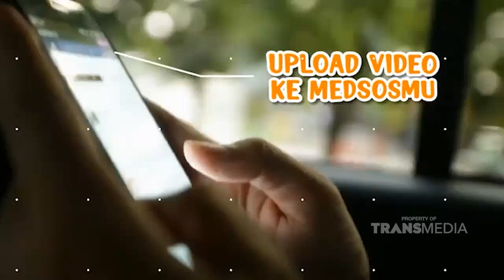KONDISI Terakhir IBUNDA ELMA Dan SONNNY | Best Moment PagiPagiAmbyar (10/11/21)